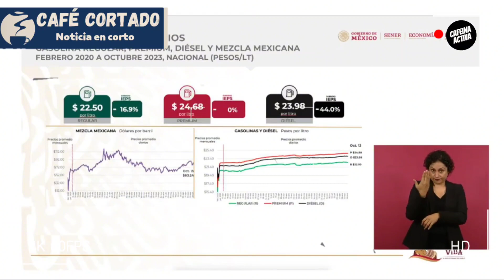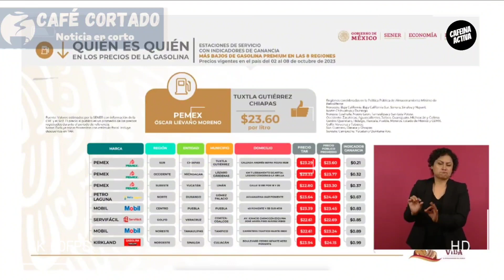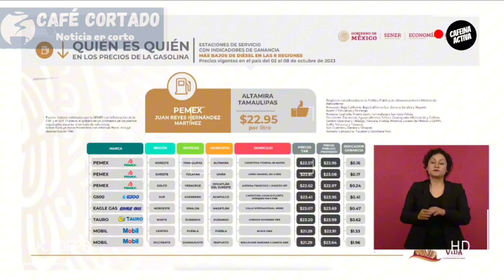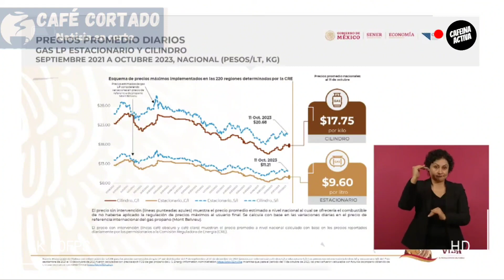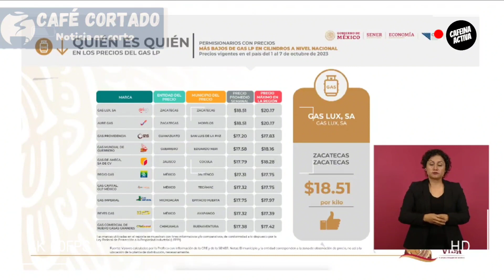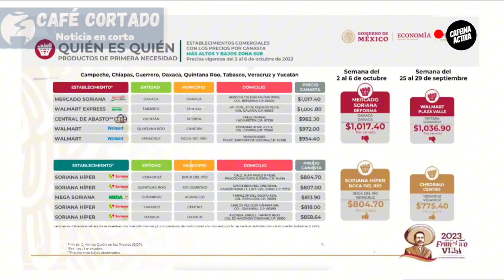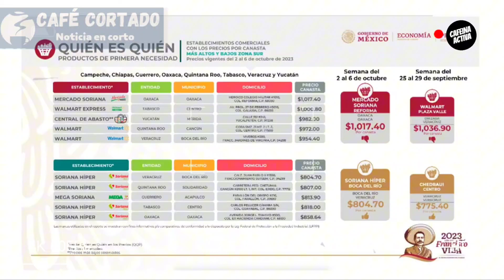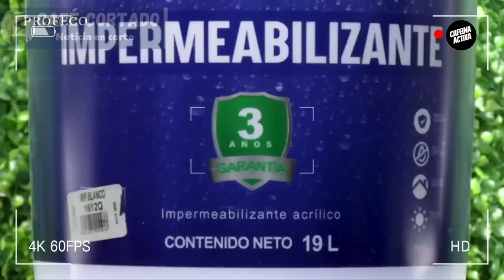☀️ La MAÑANERA amlo PRESENTA ¿Quién es, quién? en los precios. ¡ENTÉRATE!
El presidente AMLO presenta¿quién es quién? en los precios.

¡ENTÉRATE!